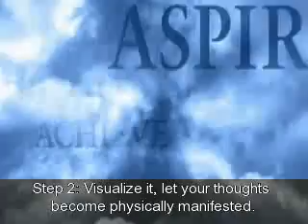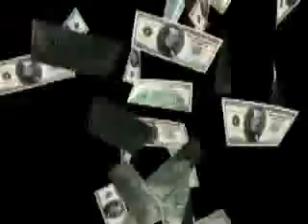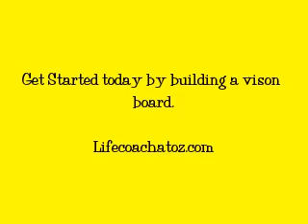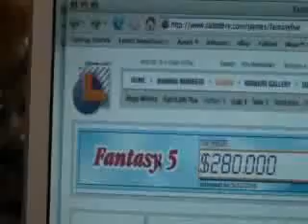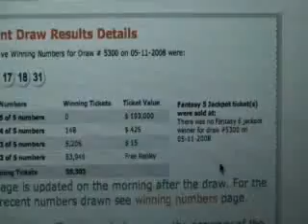10 Steps to Universal Abundance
You got to believe. Powerful system can change everything.